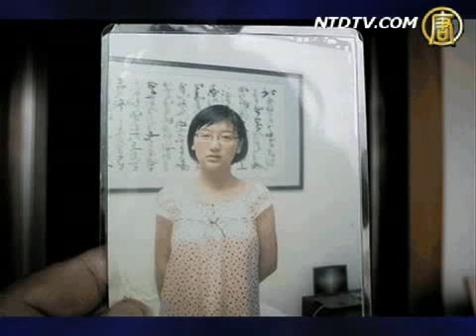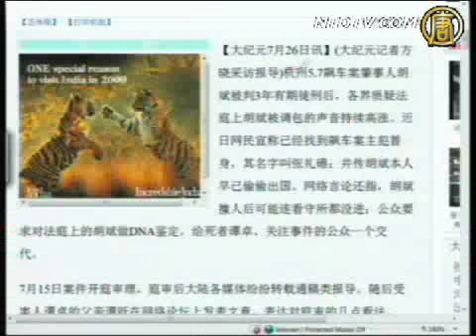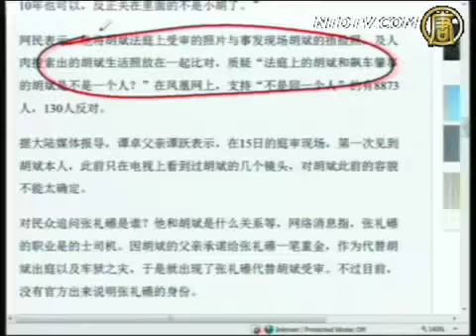【今日点击】传胡斌已出国有人法庭替审 2/2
【今日点击】第557期 传胡斌已出国有人法庭替审 2/2

吉林万人罢工示威抗议国企改制重组
外电:3万中国钢铁工人抗议一人死亡
访民杀信访局长女儿后自杀
传胡斌已出国有人法庭替审

其他推荐:
2009新唐人电视台全球系列大赛、中国舞、声乐、小提琴、汉服、中国菜、钢琴、武术、油画、摄影